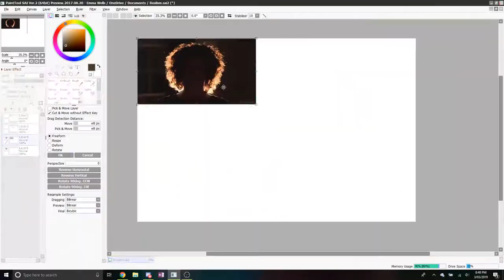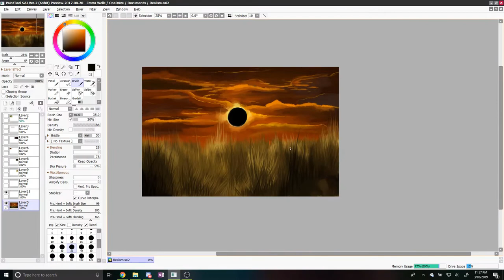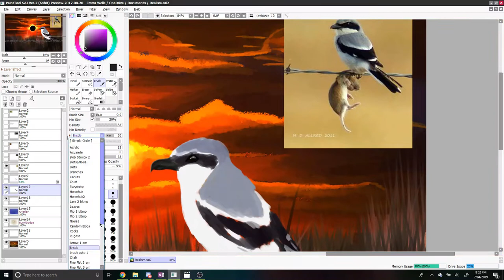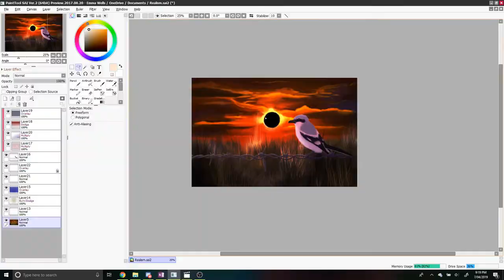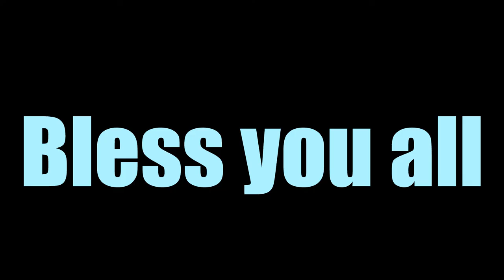Loggerhead Shrike - SPEEDPAINT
The loggerhead shrike impales it's prey on brambles or other pointy spikes so that it can easy rip off and eat bite-sized pieces of whatever it's killed. They are quite cute for a blood-thirsty bird